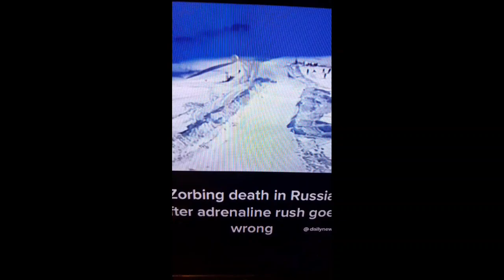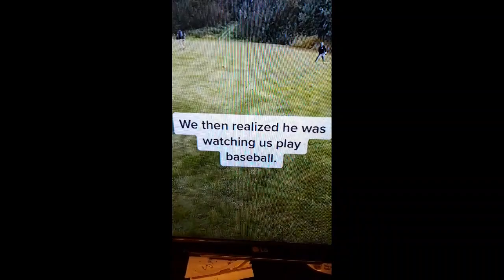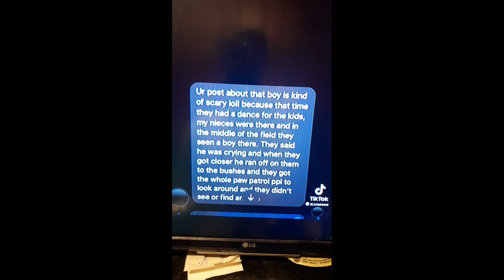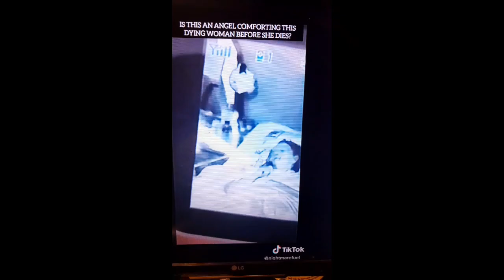strange Tik-Tok videos 2023....